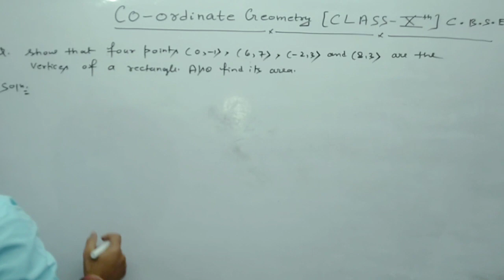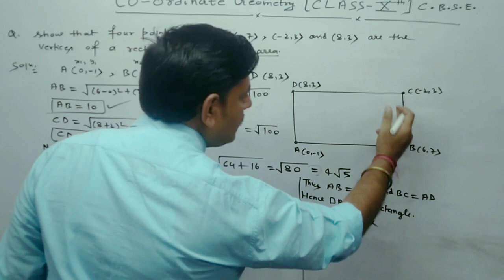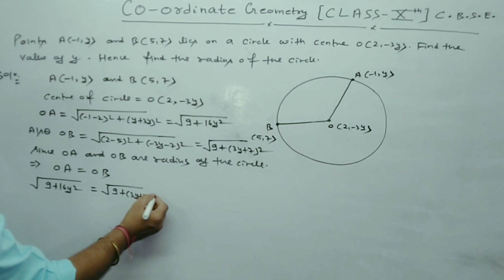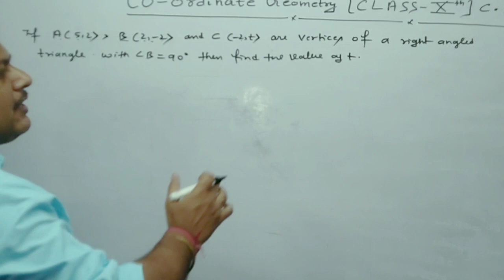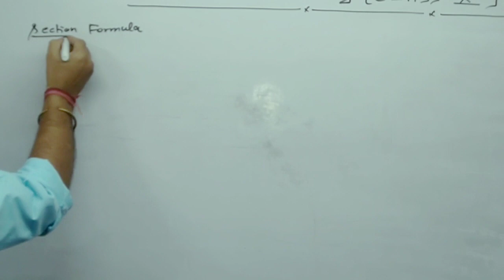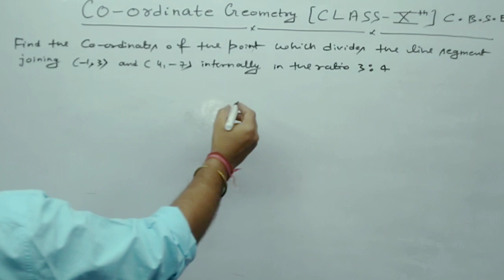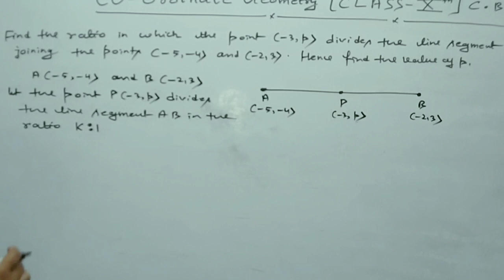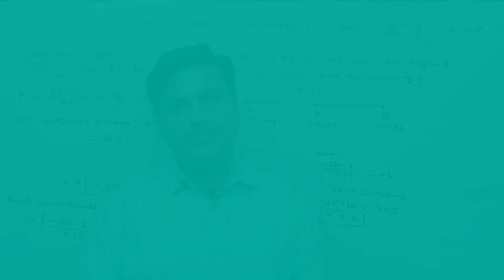CO-ORDINATE GEOMETRY (Section & Mid-Point Formula) | Lec-3 | Class-(X) | C.B.S.E.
In this video l taught Section & Mid-Point Formula and solve some problems based on this formula.